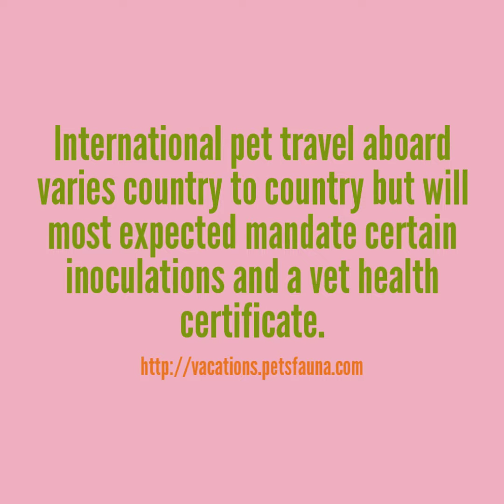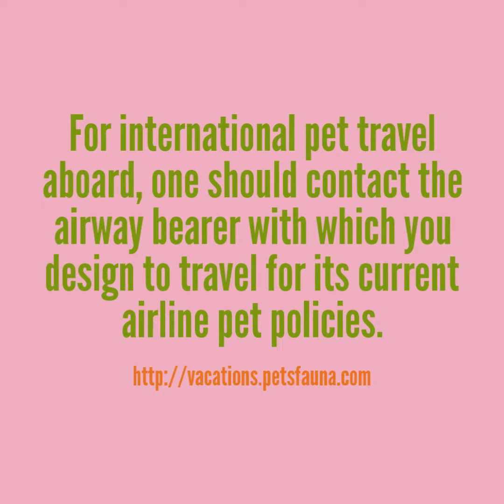The International Pet Travel Aboard